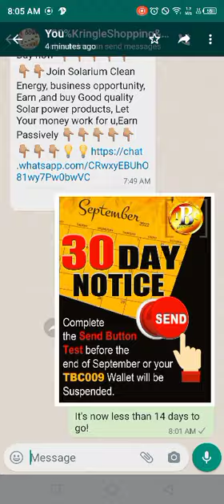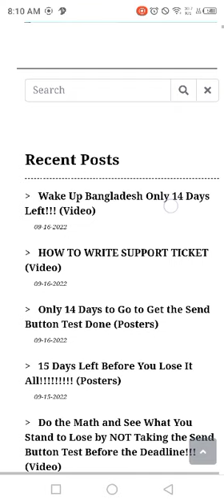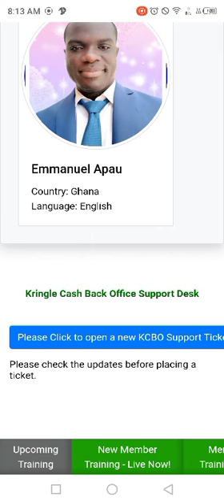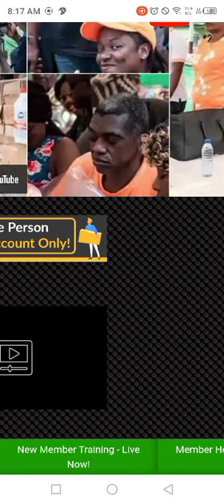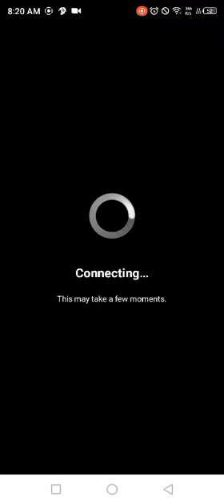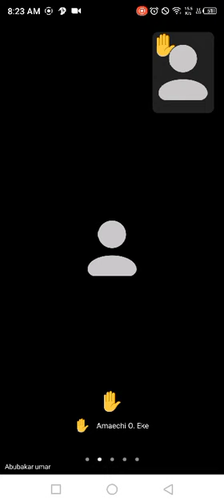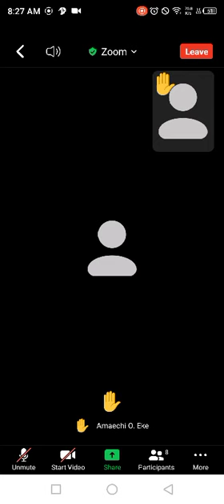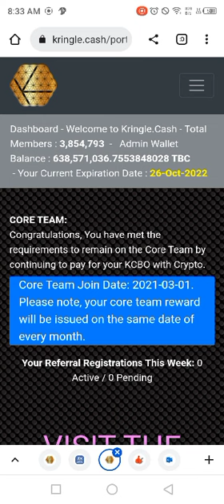We Showcase The Kringle Community Because It's Built To Last! See Our Uniqueness In This Video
What we have in TBC community is simply the best and that's why we have strong confidence calling other right thinking fellows the world over to join us!

See what we do to put smiles on the faces of the less privileged fellows around the world here:

Kluvcoin.io